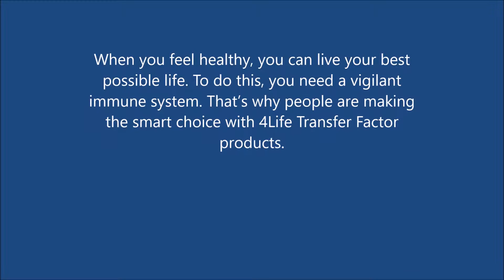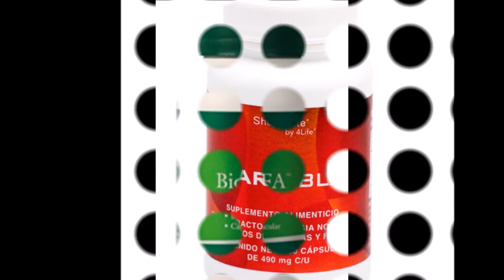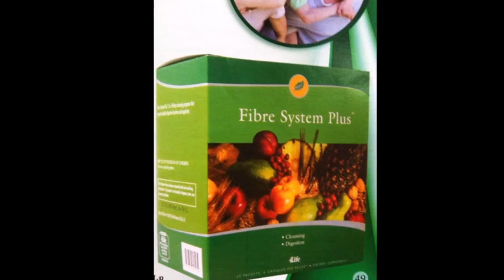4life product catalog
4life product